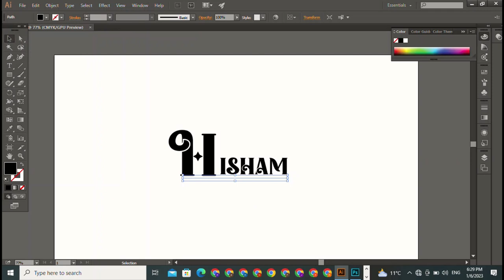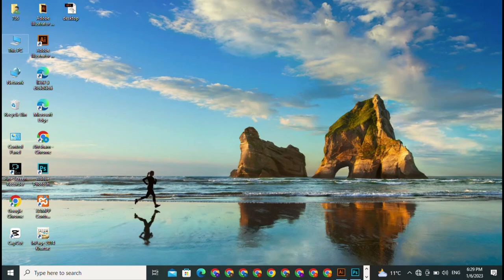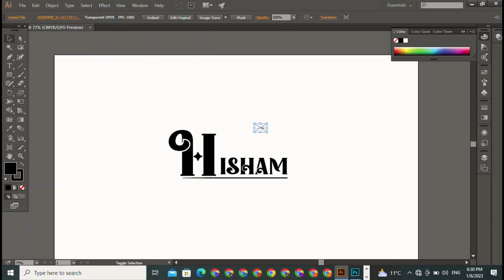MakeText Logo with any Letter like Pro Editor Name into Logo Design Adobe Illustrator Tutorial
In this video, We’re going to show you [topic covered in video]

TIMESTAMPS:
[00:00] Introduction
[01:30] First Topic
[03:00] Second Topic
[04:15] Third Topic
[05:30] Fourth Topic
[07:00] Fifth Topic
[09:00] Conclusion

Our channel is about [your topic]. We cover a lot of cool stuff like [topics covered in your channel].